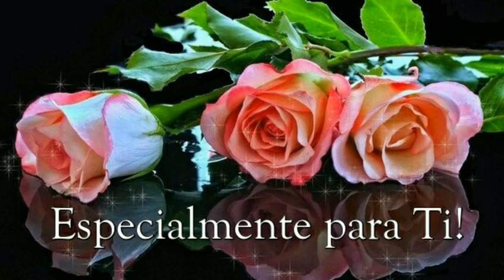Telemensagem de Aniversário Neutro - Linda Mensagem!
Vídeo de Telemensagem de Aniversário Neutro- Voz Fem . Por @CarinhoeMensagens

Linda Mensagem para homenagear amigos e familiares
Cada aniversário é um novo Recomeço
Telemensagem com voz Fem
Aniversário Neutro
Envie esta  linda Telemensagem para seus amigos e os seus Familiares
Com certeza todos irão amar ❤

▶Compartilhe